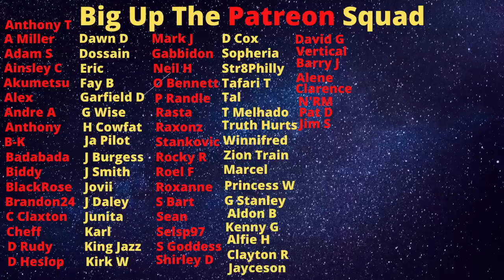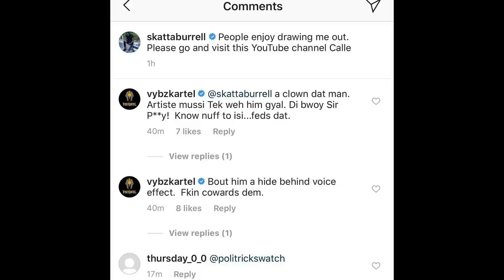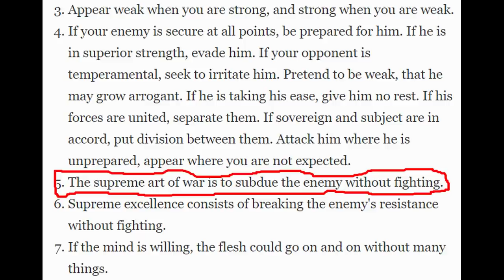Struggling Youtuber Apologises To Vybz Kartel For Exposing Him As An Agent Of Destruction